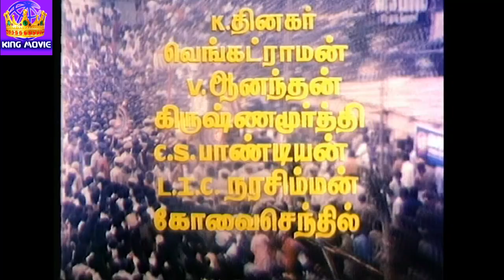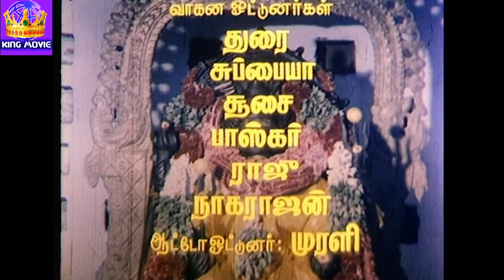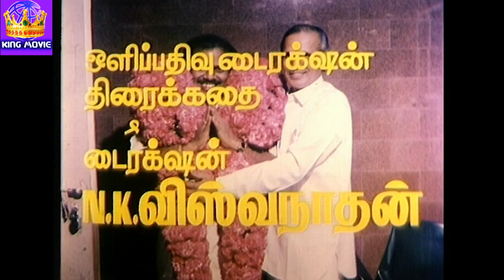புதுப்பட்டி பொன்னுத்தாயி-Puthupatti Ponnuthayee-Napoleon,Covaisarala,Mega Hit Tamil Full H D Movie